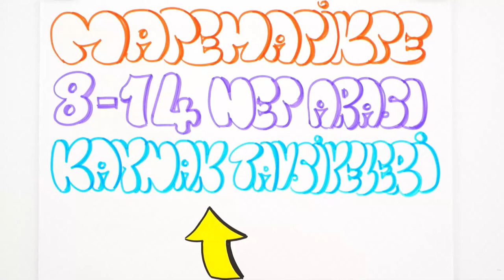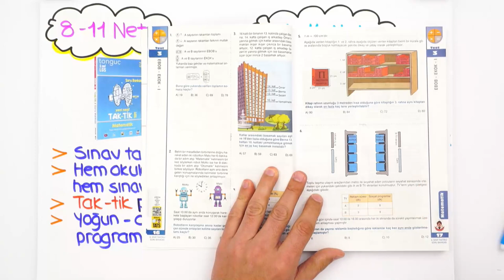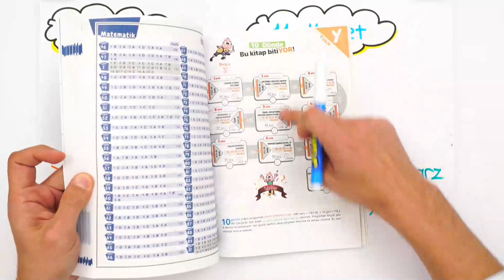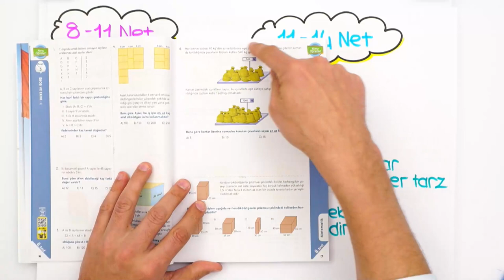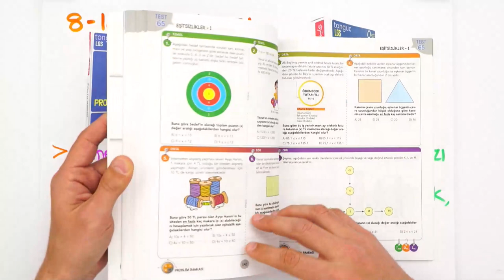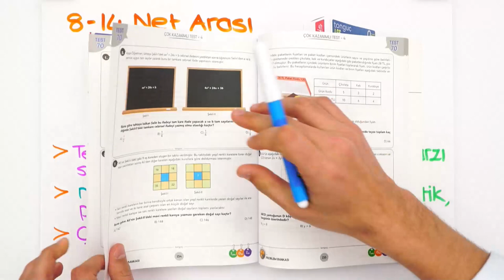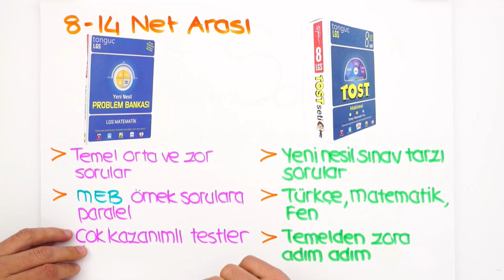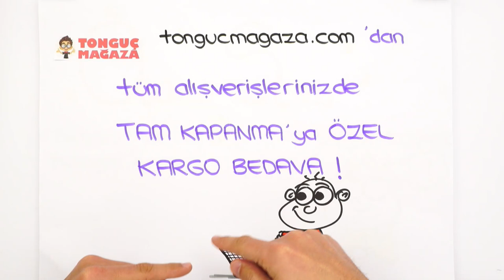Matematik Netlerine Göre Hangi Kaynaklarla Çalışmalısın? (8-14 Net Arası) 📚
Matematik dersinde netlerini artırmanın en önemli noktalarından biri doğru kaynaklarla çalışmaktır. Peki 8-14 arası nete sahipsen nasıl çalışmalısın? Hangi kaynakları kullanmalısın? Cevabı bu videoda!

Online olarak hijyenik şekilde paketlenip, evinize teslim edilen, tüm kitaplarımıza ücretsiz kargo seçeneği ile buradan ulaşabilirsiniz